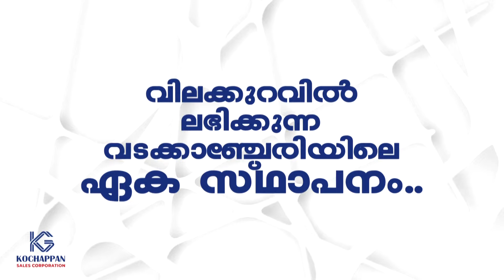ജില്ലയിൽ പരക്കെ അതിശക്തമായ മഴ തുടരുന്നു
VCV NEWS

VCV NEWS CHANNEL
Wadakkanchery, Thrissur